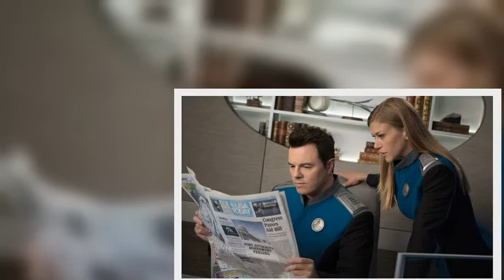The Orville’s Klyden star drops major update for season 3 ‘It’s massive’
Seth McFarlane’s popular science fiction comedy will continue in June on its new home on Hulu, subtitled New Horizons. Beginning as a tongue-in-cheek Star Trek homage, the crew of The Orville has since taken on a life of its own. Recurring star Chad L Coleman spoke to Express.co.uk and confirmed some huge developments for Klyden when the Fox series returns for its third instalment.
The Orville: New Horizons will feature some huge moments for Klyden and Bortus (played by Peter Macon), Chad has